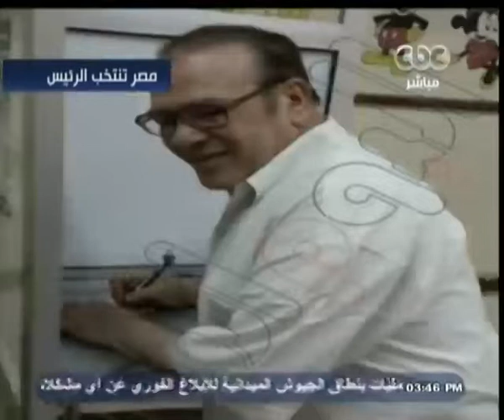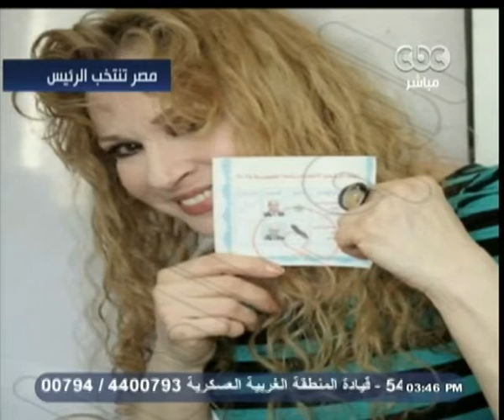مصر_تنتخب | شكاوى الوافدين تتوالى بسبب عجزهم عن التصويت